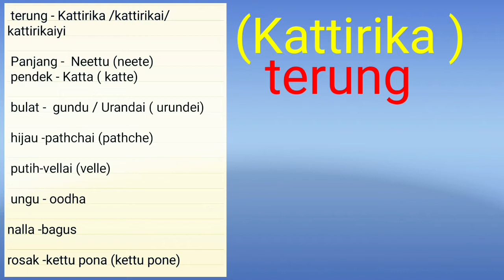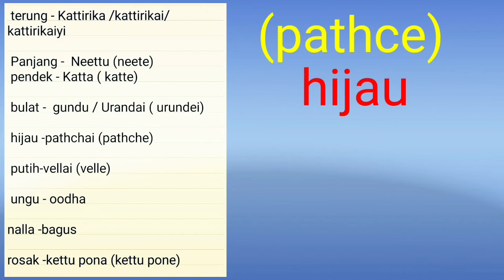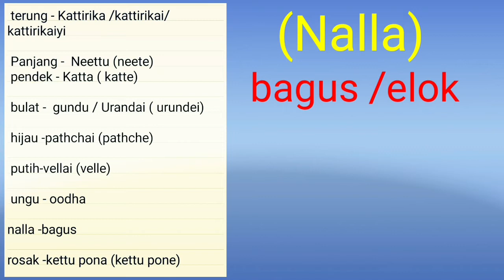TERUNG ,DALAM BAHASA TAMIL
Sertai Kelas Tamil Group Telegram
shafiq-Kelas Tamil 2022
Assalamualaikum & salam sejahtera
selamat datang ke kelas "belajar bahasa Tamil  "

disini kita akan belajar cara2
berkomunikasi  bahasa tamil dengan mengunakan "Audio & text " sebagai latihan untuk bertutur bhsa tamil dengan rakan2 kita.